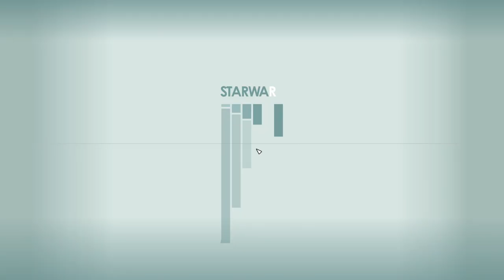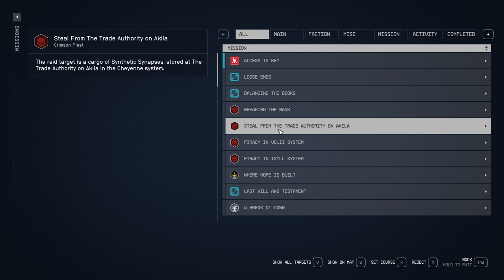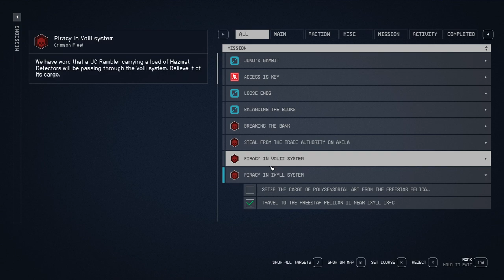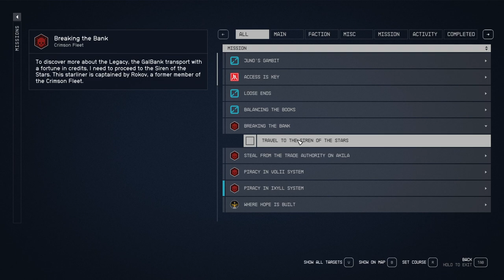STARFIELD Gameplay Walkthrough Part-25 NG PC (HINDI + ENGLISH)